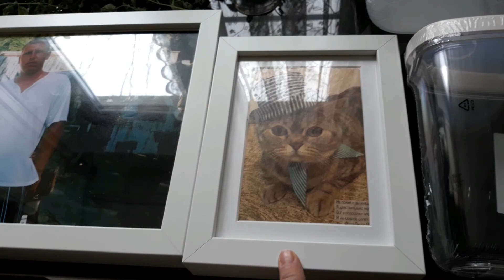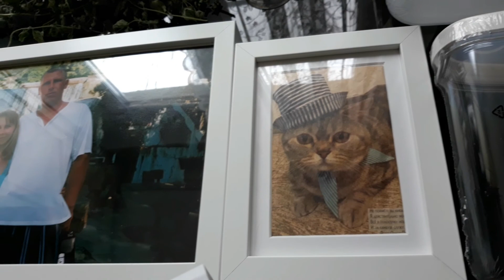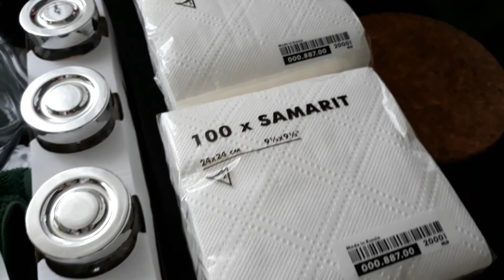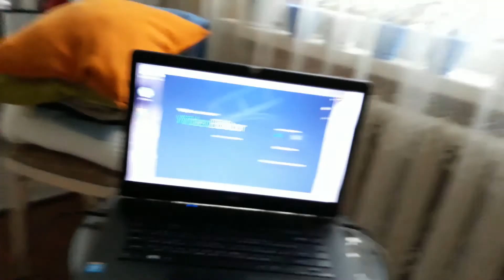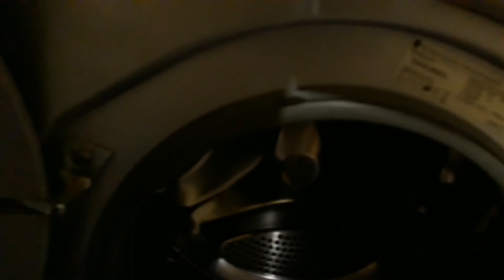Готовлю суп,рис на гарнир,шакшука на завтрак